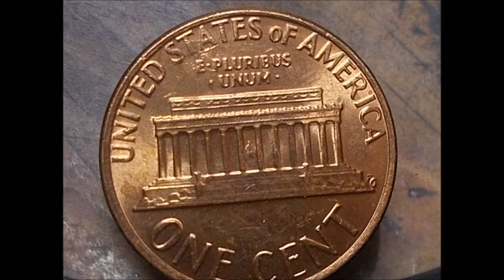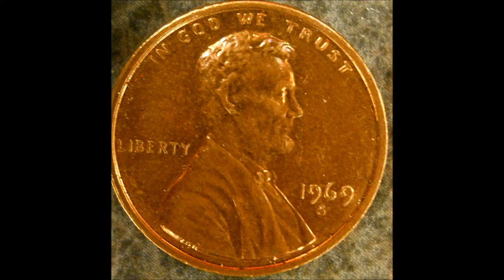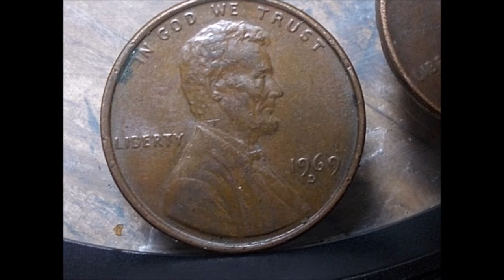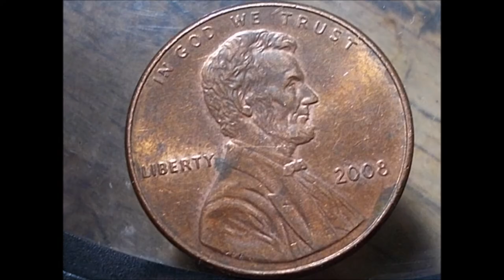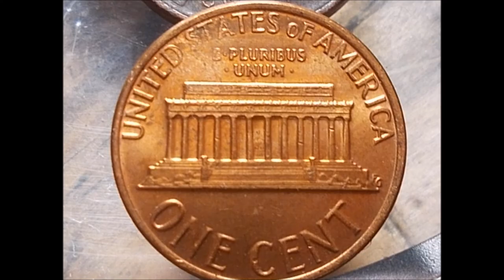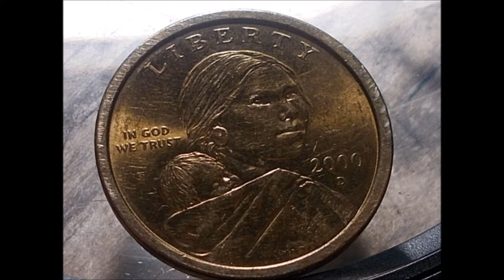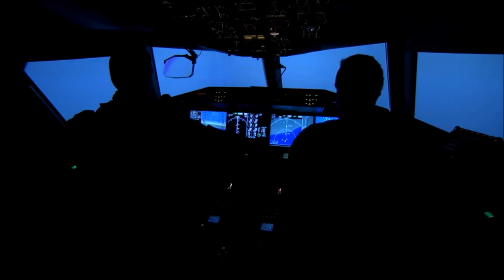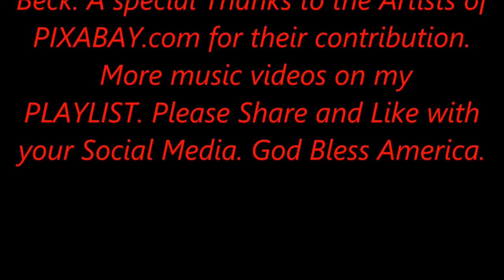How to Treasure Hunt for Coins!! Lincoln Cents!! Silver! HD Music Video!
Its my favorite Hobby. But today I found some Silver and showing some effort on Lincoln Cents. I have found and own million dollar cents and what about the people who do not find these... so I make some small money POSTS to tell the reality of coin ROLL Hunting... But if you are wiling to GO through a Million cents with Knowledge …then surely you will ( should) find something NICE. My Treasure Hunt is (GOD) Guided … I hope its your too... a prayer. its this right for me. etc...will HELP a LOT...trust me on this ..it made me a MILLIONAIRE. no Multi-Millionaire ….